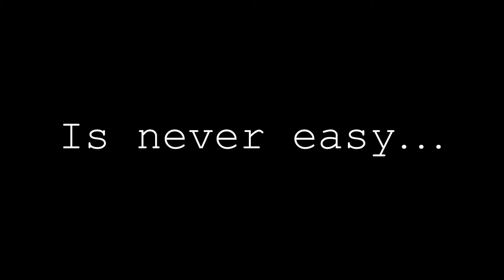VIKTOR - TEASER TRAILER - George Hancock Student Animation